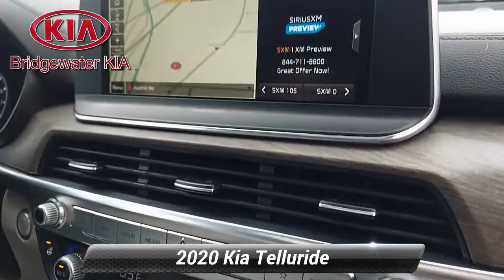Used 2020 Kia Telluride SX, Bridgewater, NJ 082808DC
Bridgewater Kia

Please note, Kia America, Inc. reacquired this vehicle due to a customer complaint. Kia America, Inc. fully resolved this matter under warranty by simply Replaced Dash Harness.Vehicle Inspected and Found to Meets Manufacturer Specification.In the interest of customer satisfaction, Kia America, Inc. agreed to repurchase the vehicle.BUY WITH CONFIDENCE AS THE FACTORY WARRANTY IS STILL INTACT!Bridgewater Kia have all the documentation from Kia America, Inc. on file.This is an excellent opportunity to save thousands!*2020 Kia Telluride SX V6 AWD,*Gravity Grey Exterior over Grey Nappa Leather Interior,*FACTORY OPTIONS INCLUDE:**Prestige Package (Originally $2,000),*Head-Up Display, Nappa Leather Seat Trim, Heated/Ventilated Second-Row Seats,Premium Fabric Headliner and Sun Visors, Rain Sensing Front Windshield Wipers,110V Inverter,*Towing Package (Originally $795),*Tow Hitch, Self-Leveling Rear Suspension,*Interior Lighting (Originally $450), **Mud Guards (Originally $115),**VEHICLE HIGHLIGHTS:*Smart Key Remote Keyless Entry with Push Button Engine Start,Navigation System with Enhanced UVO Link and 10-Inch Touchscreen,Forward Collision Avoidance Assist, Smart Cruise Control with Stop and Go,Lane Keeping Assist, Blind Spot Collision Avoidance Assist-Rear, Highway Driving Assist,Rear Cross Traffic Collision Avoidance Assist, Parking Distance Warning-Reverse and Forward,Head-Up Display, Rear Occupant Alert with Ultrasonic Sensors, Safe Exit Assist,Blind Spot View Camera, Surround-View Camera with Parking Guidance Display, 110V Inverter,AM/FM/Satellite Radio, Wireless Phone Charger, USB Front and Rear,Harman/Kardon Premium Surround Sound System,Android Auto and Apple CarPlay, Smartphone Integration,Bluetooth Streaming Audio and Hands-Free Wireless Phone Technology,Heated Multi-Function Leather-Wrapped Steering Wheel with Remote Controls,Heated/Ventilated Power Front Leather Seats, Driver Seat Memory,Heated/Ventilated Second-Row Leather Captain Chairs, 60-40 Split-Folding Third-Row Seats,Tinted Glass Front Power Tilt and Slide Sunroof with Sunshade, Fixed Rear Sunroof,Tri-Zone Automatic Climate Control with Air Filtration,Simulated Wood Interior Trim with Metal Look Accents, Premium Fabric Headliner and Sun Visors,Side Window Shades on Rear Doors, Interior Lighting, HomeLink Garage Door Opener,Automatic LED Low Beam Headlights, LED Daytime Running Lights, Fog Lamps,Heated Power-Folding Exterior Mirrors with Memory and Turn Signal Indicators,Rain Sensing Front Windshield Wipers, Acoustic Front Windshield and Front Door Glass,Smart Hands-Free Power Liftgate, Mud Guards, Tow Hitch,3.8L Gas Direct Injection 24-Valve 6-Cylinder Engine, 8-Speed Automatic Transmission,Active On-Demand All-Wheel Drive System, Self-Leveling Rear Suspension,Stainless Steel Exhaust with Chrome Tailpipe Finishers,20-Inch Black Finished Aluminum-Alloy Wheels with All-Season Tires,*GUARANTEED Financing for All Types of Credit!**Balance of Factory Warranty, Extended Warranty Available.*

[RLVID:6711:1fd71af4f18701e2:04af8bc8703bc3a3:1]